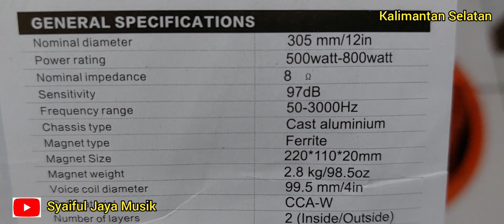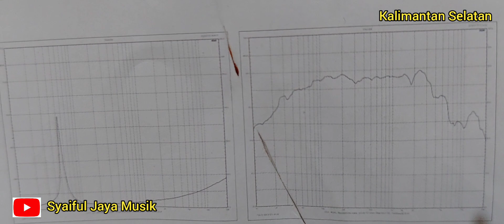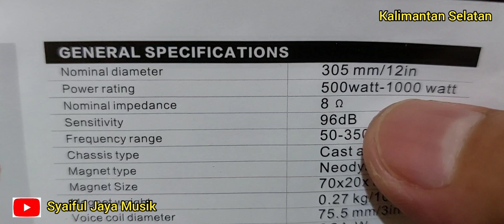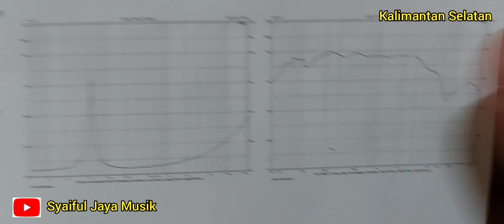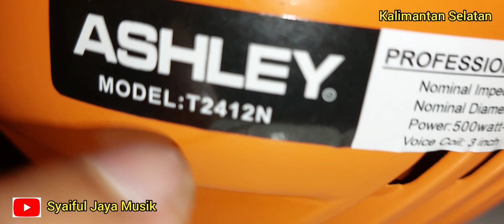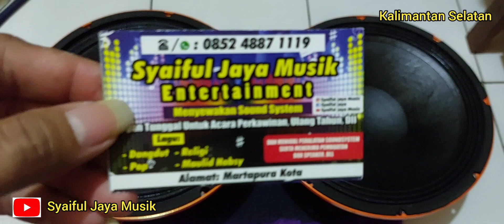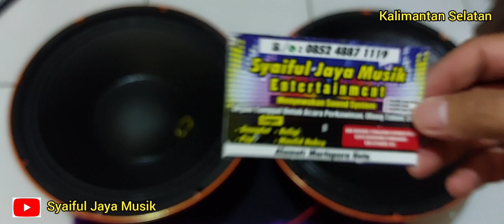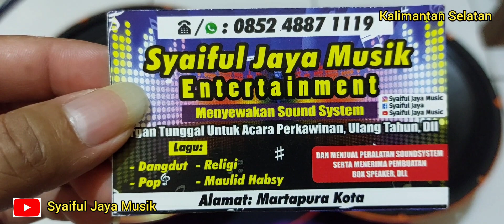Speaker Ashley F1-12VC4 & T2412N Cocok Untuk Line Array